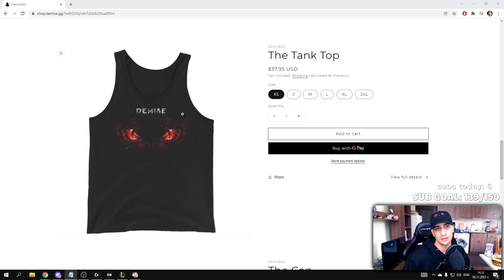NEW PARTNERS?! POG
Ако те е изкефил клипа и ме подкрепяш в това, което правя и искаш да продължавам да го правя, достатъчен жест е да се абонираш, да харесаш клипа и да коментираш. Благодаря!

Полезни линкове:
Можеш да ме гледаш на живо: 👇

Влез в дискорд канала ми, за да получаваш известия когато съм на живо! 👇